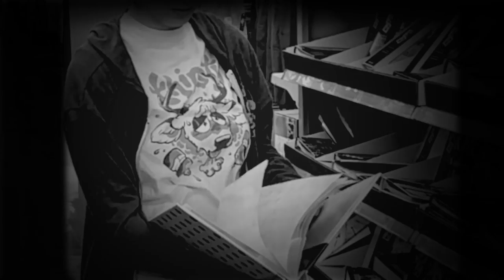How to spot a Furry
This video shows how to spot a furry out in the open. Stay cautious around furries. They are dangerous, vile animals. Remember to keep your distance at all times.

A huge thank you to Faux, Vallen, Vix, Beagle and KiwiFox who all helped making this video! :D Check out their stuff! :3

If you read all this, here's an extra reminder to never, under any circumstances, approuch a furry